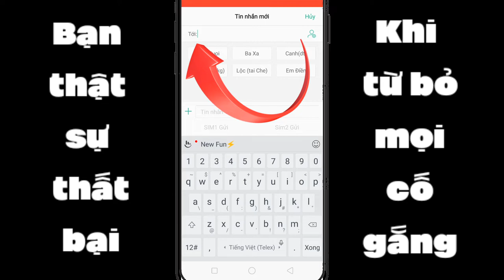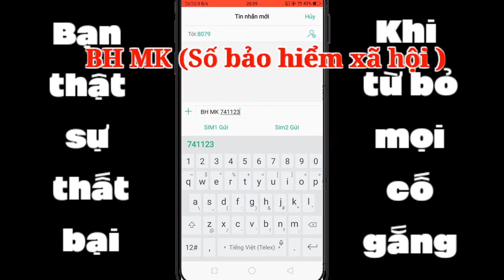Tìm lại mật khẩu BHXHVN 2022